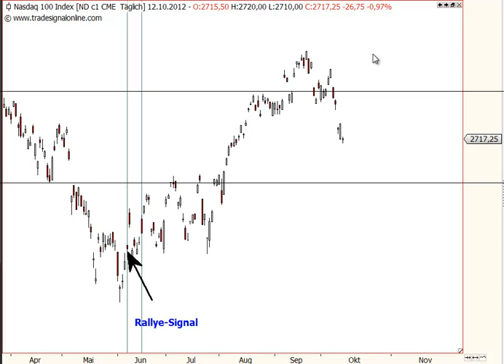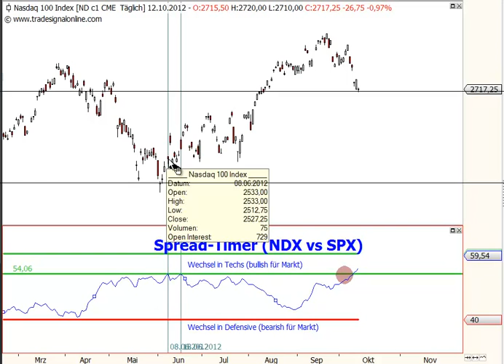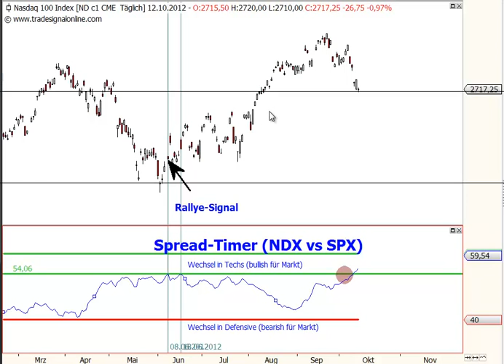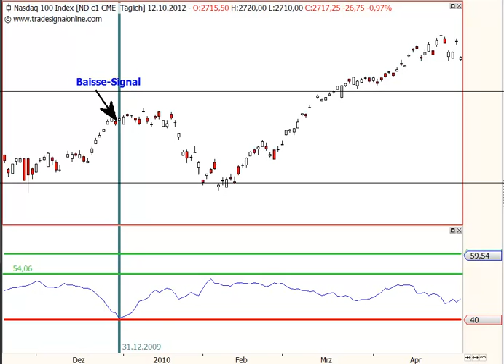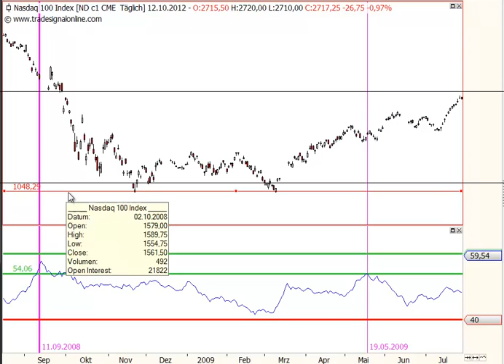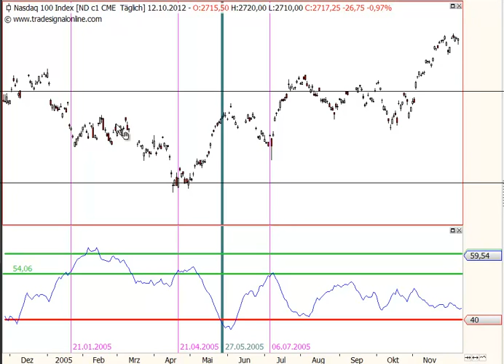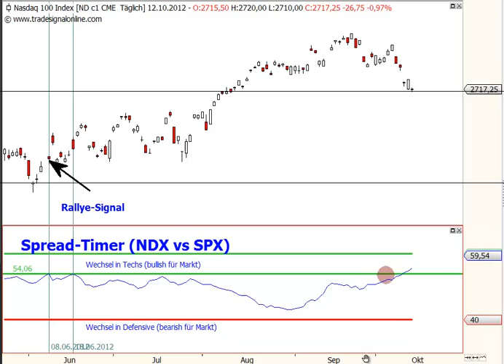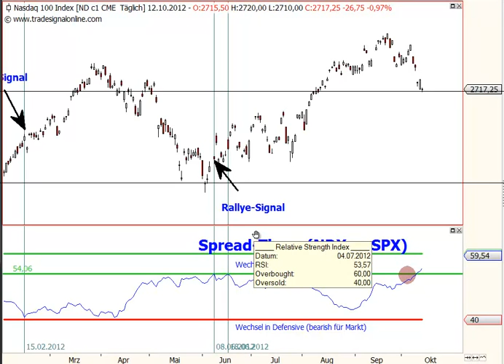Long oder Short im Nasdaq? Spread-Timer (NDX vs SPX)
Long oder Short im Nasdaq? Das ist hier die Frage. Bullishe Indikation seitens des Intermarket-Setups Nasdaq vs. S&P 500.

▬ Impressum ▬▬▬▬▬▬▬▬▬▬▬▬▬▬

▬ Newsletter ▬▬▬▬▬▬▬▬▬▬▬▬▬▬

Mein Name ist René Wolfram und ich kam 1998 erstmals mit dem Thema Börse/Trading in Berührung. Das Trading wurden zu meiner Leidenschaft und schließlich zu meinem asdaq-TradeBeruf.

▬ RISIKOHINWEIS ▬▬▬▬▬▬▬▬▬▬▬▬▬